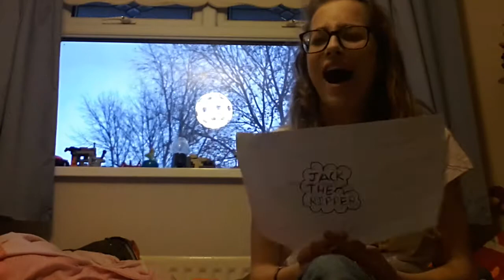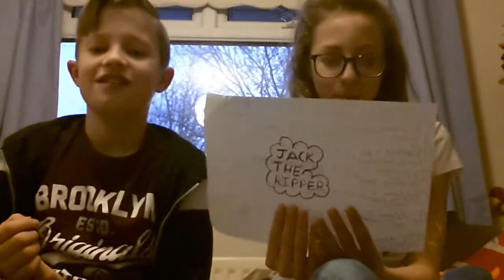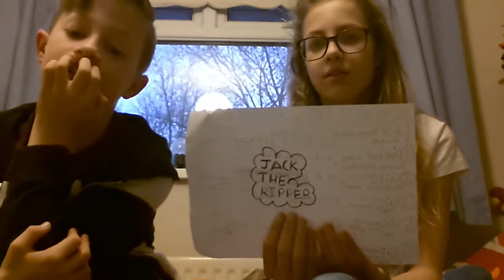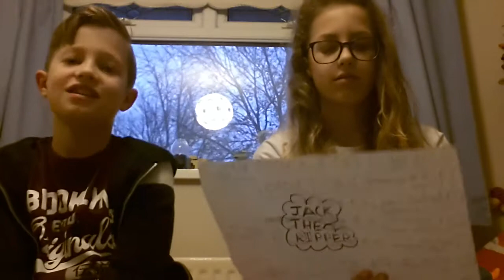How well do I know my sister..?